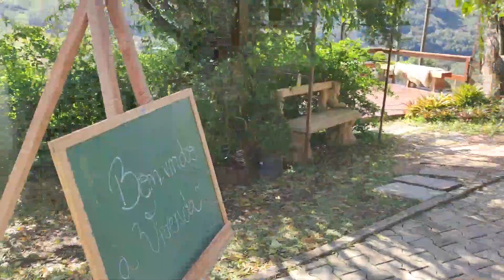Saiba o que o Vivenda Altos da Glória em Encantado oferece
Gosta de turismo rural? Conheça o Vivenda Altos da Glória em Encantado/RS.

Vamos te mostrar uma mini trilha rural, experiência gastronômica com produtos locais e contemplação de natureza de vales e montanhas.

O Agora por Ai é um programa de TV WEB de Turismo do portal de notícias Agora no Vale de Lajeado /RS. Todas as semanas veja vídeos de novos destinos no interior do Rio Grande do Sul.

MATÉRIA EM NOSSO SITE